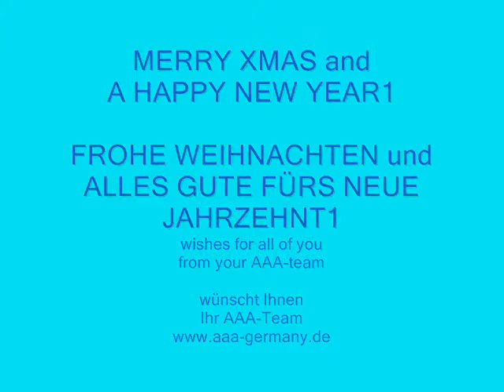Lovely XMAS-greetings-Liebe Weihnachtsgrüße-when the jingles bell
MERRY XMAS and
a HAPPY NEW YEAR!
Let us have fun with the following clip.
Frohe Weihnachten und
Gutes Neues Jahr!
wünscht Ihnen hr AAA-Team